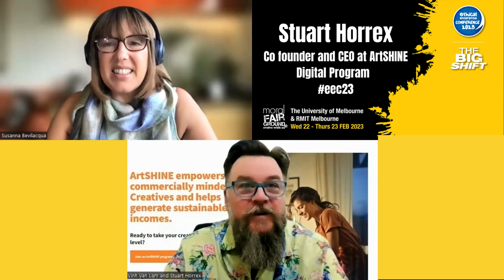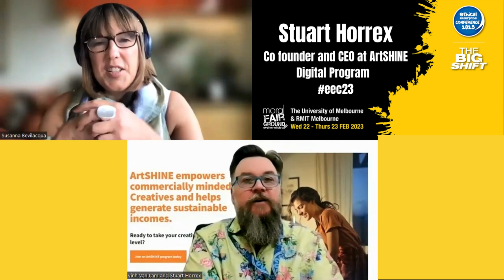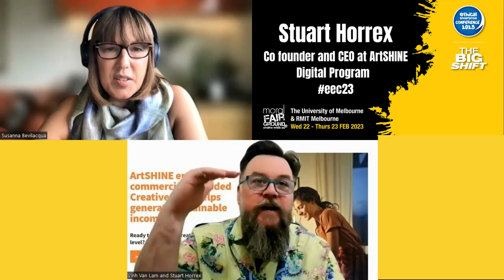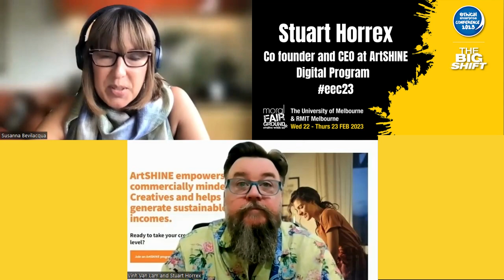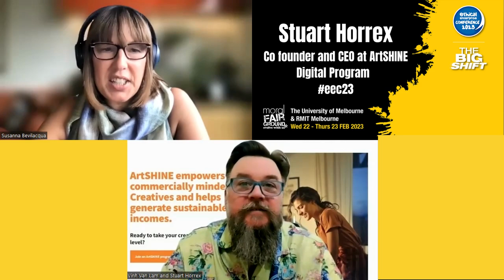Digital Program Interview with Stuart Horrex - Ethical Enterprise Conference 2023 "The BIG Shift"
Interview with Stuart Horrex, co-founder and CEO of ArtSHINE

As an educator and coach, Stuart is privileged to work at the intersections of small business, for purpose enterprise, social enterprise & innovation, and creative practice.

Stuart works to help boards, leaders, founders, business owners, and creative entrepreneurs build enterprises that make a real and lasting difference.

Stuart cofounded ArtSHINE industries, a social enterprise working globally with commercially minded artists, designers, and creative industries professionals; Creatives. (And the Impact Investors & communities who support them.)

ArtSHINE inspires and empowers commercially minded Creatives to build sustainable enterprises and generate viable incomes through a flexible, practical, and real-world approach to creative practice, commercialisation, art licensing, and entrepreneurial education.